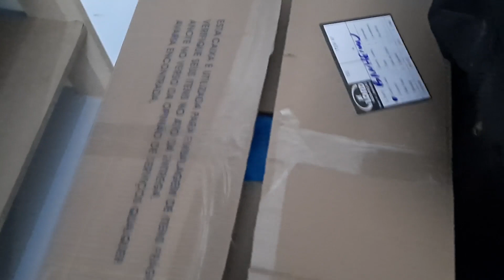MUDANÇA: o que você precisa saber antes de mudar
Além de trabalhar em várias organizações pós mudança, essa já é a sétima vez que faço a minha própria.
Mostrei um pouco do meu processo e falei sobre alguns detalhe que é importante você se atentar para que sua mudança seja mais rápida, sem dores de cabeça e para que você consiga colocar tudo em ordem com mais facilidade!

1:06 - Voltagens diferentes
2:23 - Sobre o gás encanado
3:10 - Internet
3:33 - Como empacotar
6:58 - Kit para os primeiros dias
7:40 - Dica para os colares não embolarem
8:20 - Como transportar os livros
11:36 - Dica sobre a geladeira
15:12 - Colméias organizadoras da Ou
16:21 - Organização dos armários de cozinha

Se você é nova por aqui, muito prazer! Meu nome é Carla Carvalho, sou Personal Organizer e quero te ajudar a organizar a sua casa e a sua vida de forma leve e prática, sem complicações!
Tudo NaMedida para você!